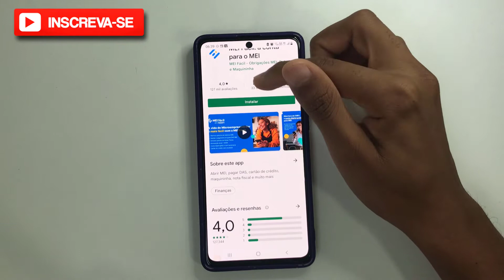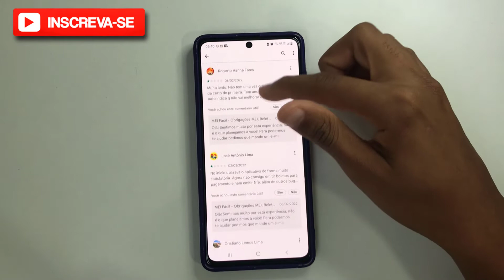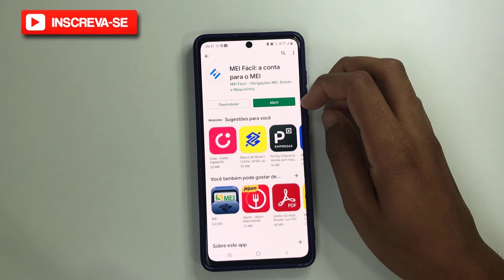MEI Fácil | Como Baixar o Aplicativo no Celular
Neste vídeo eu falo sobre como baixar o aplicativo MEI Fácil no seu celular android. O aplicativo MEI Fácil é ideal para quem é Microempreendedor. Você vai poder cuidar bem do seu negócio e ter acesso a tudo que você precisa em um só lugar. O passo a passo de como baixar o app você confere nesse vídeo.

✨ Se você curtiu o tema do vídeo de hoje: " MEI Fácil | Como Baixar o Aplicativo no Celular  ", já deixe o seu LIKE 👍 no vídeo, se Inscreva no Canal Dominado Meu Smartphone e ative o Sininho de Notificações 🔔para não perder nenhum vídeo. CERTO !?